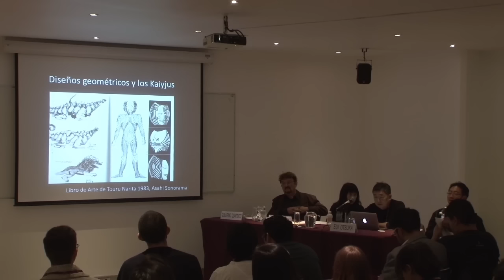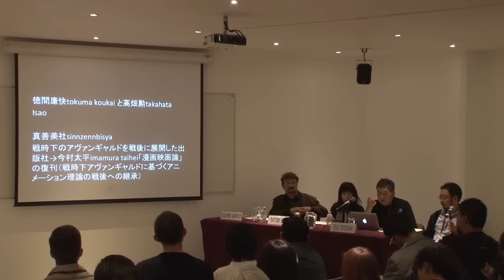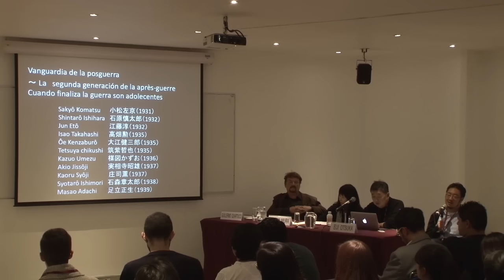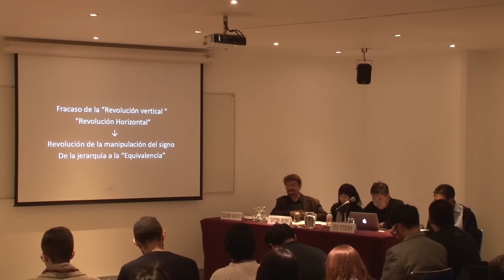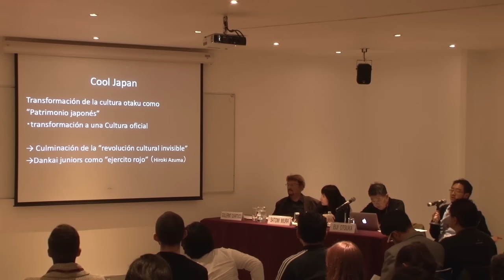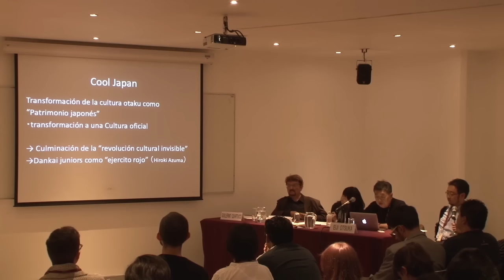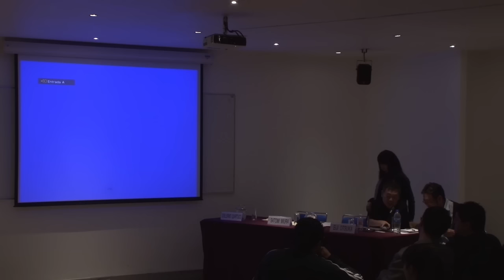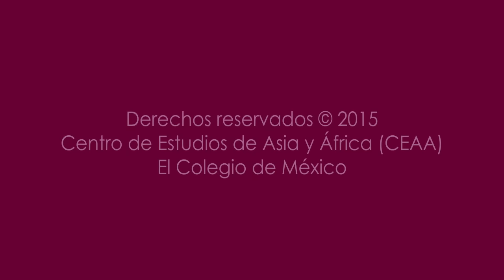La gran revolución cultural invisible ¿Qué fueron los años 80? Por Eiji Otsuka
El Colegio de México. Centro de Estudios de Asia y África.
2 de noviembre de 2015